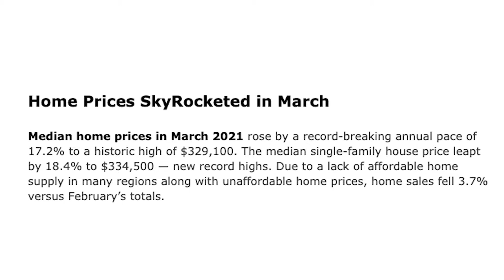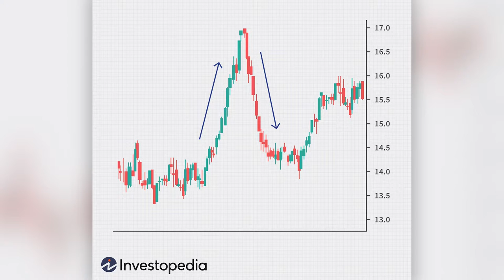There’s No Reason to Wait in this Market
At this point, it’s common knowledge that we’re experiencing a strong real estate market across the country. My question to you, as a buyer or seller, is, “What are you waiting for!?” If you’re trying to time the market, you need to face the fact that waiting for the top of the market to sell and the bottom of the market to buy will only lead to you missing the market. Today I want to help you get off the fence, no matter which side you find yourself on.

Looking to sell your Hudson County home?

Steven Rosado
eXp Realty | The DeVoe Group